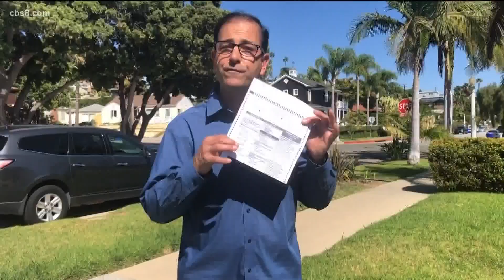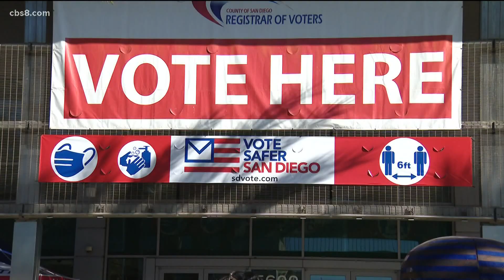Count me in: Explaining ballot signatures, dying before election day and receiving multiple ballots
More than 150,000 thousand ballots have already been cast in San Diego County, but a lot of voters still have questions.